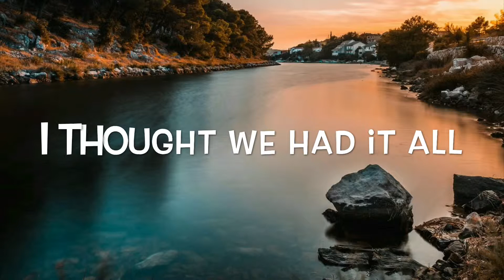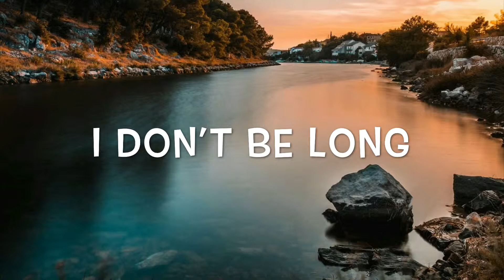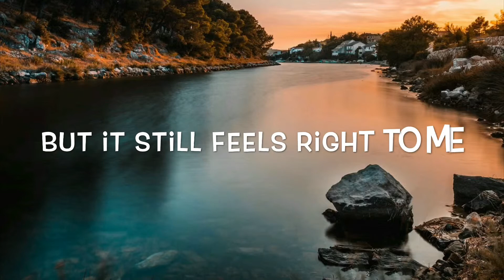Far Out Ft. Emilia Ali - Wrong Lyrics